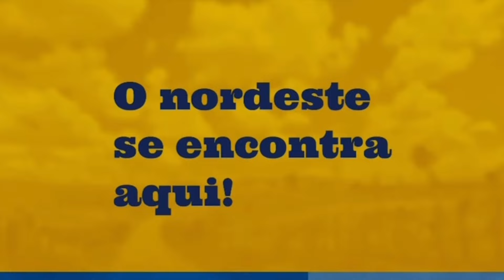A MOAGEM ESTÁ SE ACABANDO, RAFAEL FERNANDES/RN.